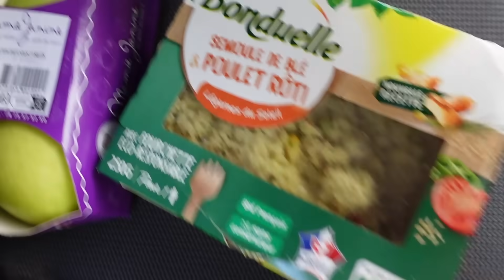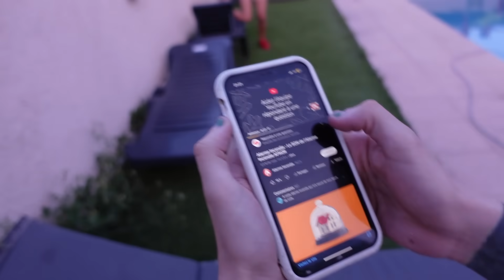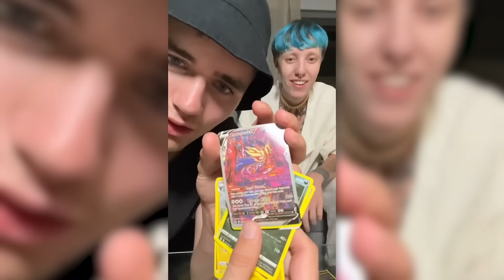À PEINE ARRIVÉS À LA VILLA ELLE TOMBE HABILLÉE DANS LA PISCINE ! Vlog #1 Cap d'Agde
Aujourd’hui on passe une semaine dans une villa avec plein de youtubers ! 🤩
Vous allez kiffez !
Bonne vidéo ! 😁